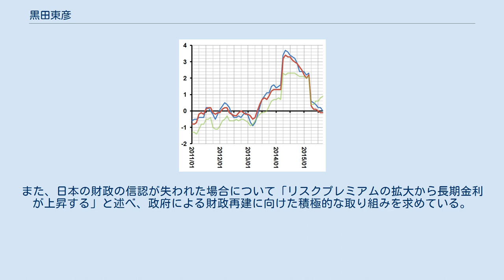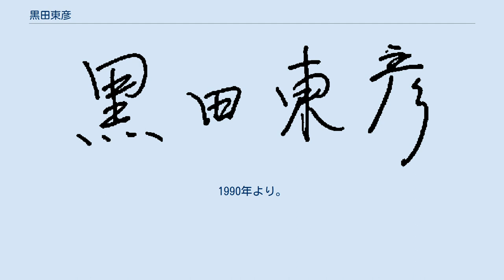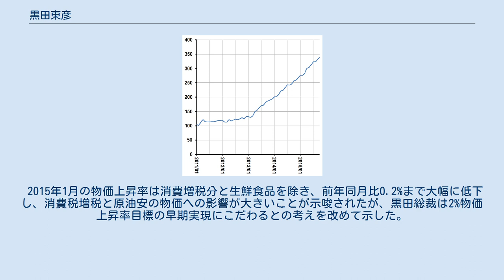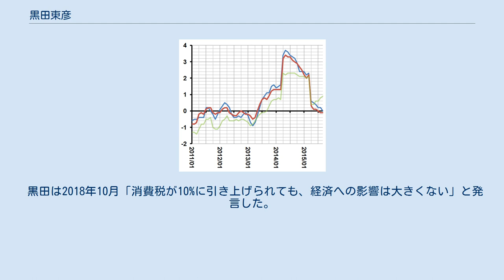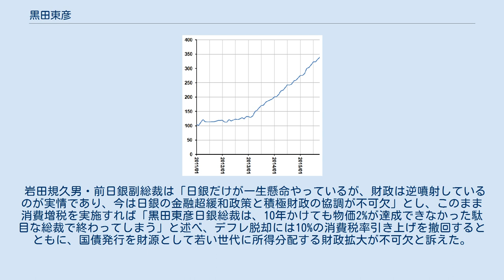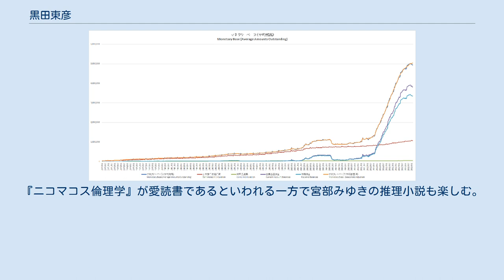黒田東彦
黒田 東彦（くろだ はるひこ、1944年（昭和19年）10月25日 - ）は、日本の銀行家、元財務官僚。
第31代日本銀行総裁。
財務官を最後に退官し、一橋大学大学院教授、アジア開発銀行総裁を経て現職。
財務省内での愛称はクロトンである。
 福岡県大牟田市出身。
東京教育大学附属駒場中学校・高等学校（現・筑波大学附属駒場中学校・高等学校）を経て、東京大学法学部（碧海純一ゼミ）卒業。
大学在学中に旧司法試験合格。
1967年（昭和42年）、大蔵省（当時）に入省。
 同省では、主として国際金融と主税畑でキャリアを積み、「ミスター円」として知られた榊原英資の後任として財務官に就任、1999年（平成11年）から同省を退官するまでの3年半にわたって同ポストにあった。
 2003年（平成15年）に財務省退官後には一橋大学大学院教授を経てアジア開発銀行総裁に就任し、2013年3月18日退任。
 2013年（平成25年）2月28日、政府は、衆参の議院運営委員会理事会に、黒田を次期日本銀行総裁の候補者とする人事案を正式に提示した。
3月4日、衆議院で所信聴取、3月11日、参議院で所信聴取が行われ、3月14日、衆議院で採決が行われ、賛成多数で同意、3月15日、参議院で採決が行われ、賛成186、反対34で承認される。
3月20日、日本銀行総裁に就任。
 任期途中で副総裁任期に合わせて前倒しで辞任した前任の白川方明の任期を引き継ぐ形で就任したため、2013年（平成25年）4月8日に一旦任期切れとなる。
同年4月5日に、2013年4月9日から2018年4月8日までの任期で黒田を再任する人事案を衆参両院が同意したため、2018年4月8日までの任期が確定した。
 2018年3月16日、衆参両院に於いて黒田を日本銀行総裁に再任する国会承認人事案が議決され、4月9日に総裁2期目の任期が開始された。
なお、日本銀行総裁に2期連続で任命されたのは第20代総裁を務めた山際正道以来となる。
 2010年にタイ王国首相のアピシット・ウェーチャチーワ（右）を表敬訪問した折、バンコクの首相官邸にて 物価 物価について「中長期的には金融政策が大きく影響を与える」と述べ、金融政策のみで物価目標達成は可能との見方を示している。
 2%の物価目標を達成するには「大胆な金融緩和継続に対する強いコミットメントが必要」「やれることは何でもやる姿勢を示さなければ、物価安定という最大の使命を達成できない」とし、金融緩和の副作用に対する懸念をけん制ししている。
物価上昇を実現する経路については「期待物価上昇率が上がり、実質金利が下がり、企業が手元流動性を取り崩し、株高により資産効果で企業の設備投資や消費にプラスの影響を与える」と説明し、量的緩和の拡大が人々の期待物価上昇率を引き上げる経路を強調している。
 デフレーションの原因について「人口が減少している先進国はいろいろあるが、デフレに陥っていない」として「人口成長率はデフレやインフレの主たる要因でない」と明言している。
 2013年（平成25年）3月11日、参院議院運営委員会の所信聴取で、日銀総裁就任前の黒田は「（エネルギーと生鮮食品を除く）コアコアCPIのターゲット目標を定める必要はない」との認識を示し「中身を変えることになると信用に影響を与える恐れがある」「物価安定目標に掲げるCPI（コアCPI）を変える必要はない」と述べている。
 同年7月11日、黒田は金融政策決定会合後の記者会見で、消費者物価を判断する際の指標について「生鮮食品は天候などの短期的な要因に左右されるので、生鮮食品を除いてみるのは合理性がある」との見方を示した一方で、コアコアCPIについては「（物価指標として）一定の合理性はあるが、全体の3分の2ぐらいしか含んでいない」とし、「従来通りコアCPIで見ていくのが適当である」と述べた。
 2014年（平成26年）8月1日、都内の講演で「2%物価上昇の早期実現は成長力を高める」「物価さえ上がればよいと思っているわけではない」と述べた。
 為替 リーマン・ショック後の急激な円高の一因について「欧米と比べてマネタリーベースでギャップがあった」と述べ、日銀のバランスシート拡大ペースが欧米より消極的だったことが要因の1つとした。
為替レートは「中期的には金融政策の違い、長期的...